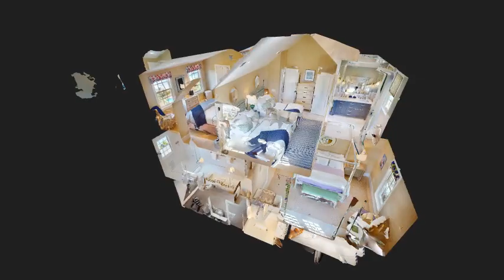81 Cliff Road, Quick 3D Tour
ack.fish/81cliff